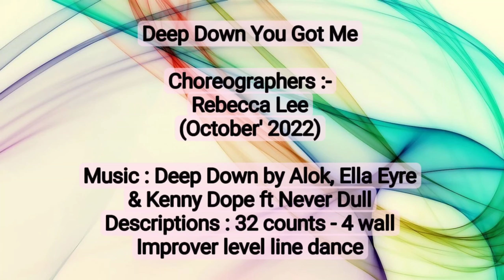Deep Down You Got Me line dance (Demo) 30/12/2022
Choreographer: Rebecca Lee (MY) - October 2022
Music: Deep Down (feat. Never Dull) - Alok, Ella Eyre & Kenny Dope
Descriptions : 32 counts - 4 wall - Improver level line dance
Intro : Start after 32 counts